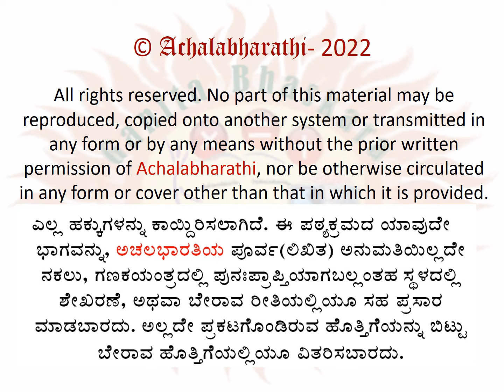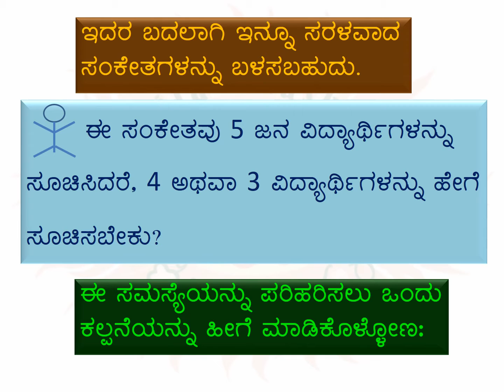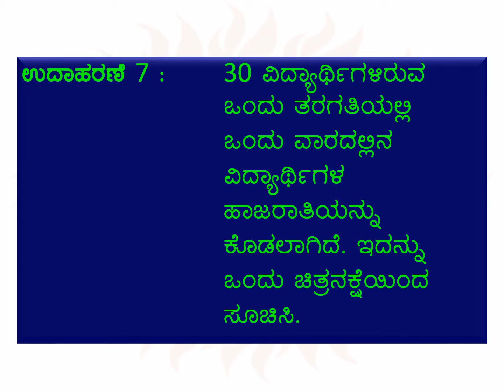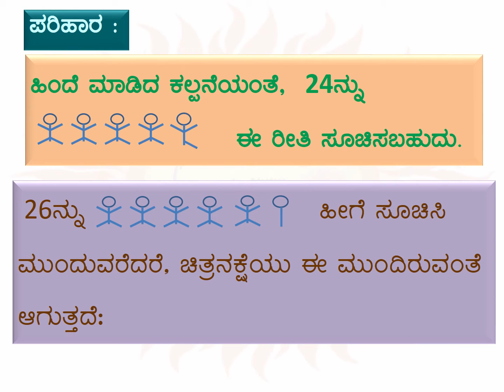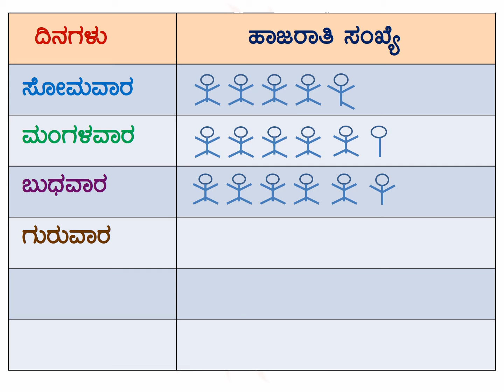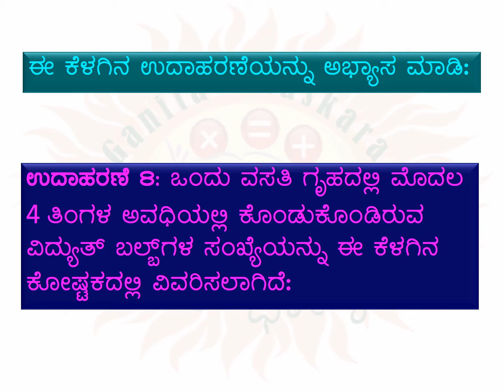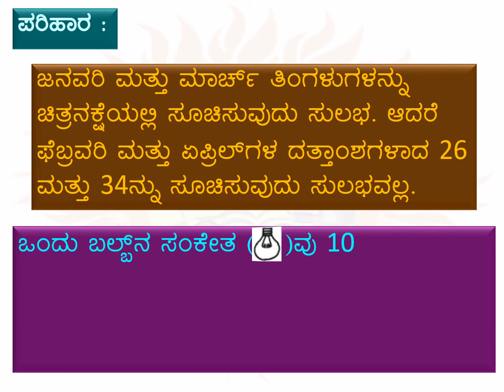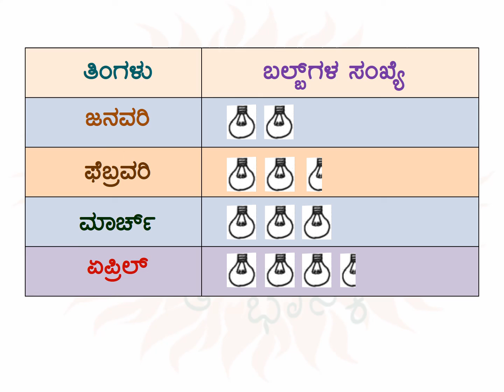MATHS – Class6 – Lesson9- Data Handling - Part3 | ಗಣಿತ - ತರಗತಿ 6-ಪಾಠ 9- ಅಂಕಿ ಅಂಶಗಳ ನಿರ್ವಹಣೆ- ಭಾಗ 3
Here is a video of the explanation of the 9th lesson of Mathematics curriculum prescribed for students of class 6 – Anki Amshagala Nirvahane or Data Handling. The lesson has been divided into 5 parts for easy understanding. This is the 3rd part.

ಗಣಿತ ಭಾಸ್ಕರ - ಗಣಿತ-ತರಗತಿ 6-ಪಾಠ 9- ಅಂಕಿ ಅಂಶಗಳ (ದತ್ತಾಂಶಗಳ) ನಿರ್ವಹಣೆ -ಭಾಗ 3

ಆರನೆಯ ತರಗತಿಯ ವಿದ್ಯಾರ್ಥಿಗಳ ಗಣಿತದ 9ನೆ ಪಾಠ ಅಂಕಿ ಅಂಶಗಳ (ದತ್ತಾಂಶಗಳ)  ವಿವರಣೆಯ ವಿಡಿಯೋಗಳು ಇಲ್ಲಿವೆ. ನೋಡುಗರ ಅನುಕೂಲಕ್ಕಾಗಿ ಈ ಪಾಠವನ್ನು 5 ಭಾಗಗಳಾಗಿ ವಿಂಗಡಿಸಲಾಗಿದೆ. ಇದು 3ನೆಯ ಭಾಗ.